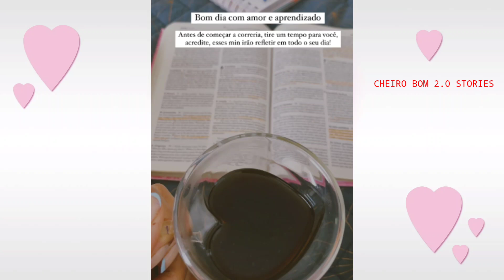JAKELYNE E MARINO QUARTA FEIRA DO CASAL MALYNE /STORES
Olá ! Amores .
Sejam bem vindos.
Gratidão a todos vocês,  meus amores .

Olá amores! mais um vídeo no canal

Compre a máquina point pro do Mercado pago 🎁👇👇👇👇👇

Você recebeu R$ 420 de desconto para comprar a sua maquininha e começar a vender. Tá esperando o que?
Com Point Pro aceite cartões de crédito e débito onde e quando quiser. Com o Point, seu negócio não tem limites!